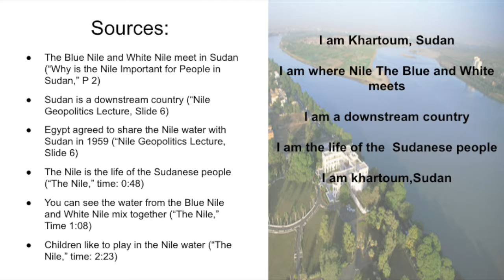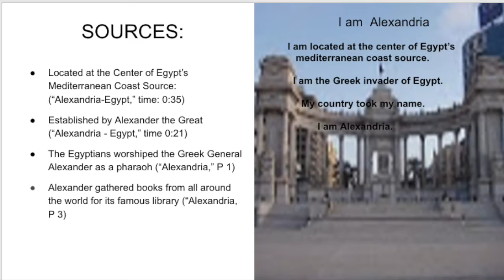My Movie 2 Tioluwani the Nile